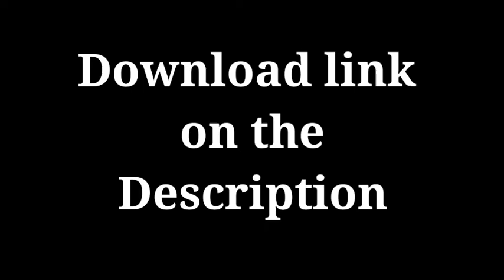Top 15 Animals Wallpapers | 2020 | New Wallpapers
Hii...
Guyz aaj mein aap ko batane wala hon 15 aise wallpaper ke bare mein
Jo (Animals)  ke upper hain so doston meko
Lagta aap ko yeh video bohot
Pasand aayege..

"Download link in here"

Avengers wallpaper
Nature wallpaper
Waterfalls wallpaper
Forest wallpaper
South heroes wallpaper
Birds wallpaper
Tiger wallpaper
Animal wallpaper
etc..

Guyz iske baad mein yeh sab wallpaper launga aap comment box mein bata na aap ko konsa wallpaper chahiye...

Mein hon aap ka infinity wallpapers..